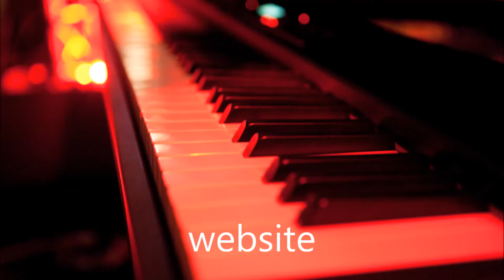Muziek Studio Utrecht van Eugene Simon